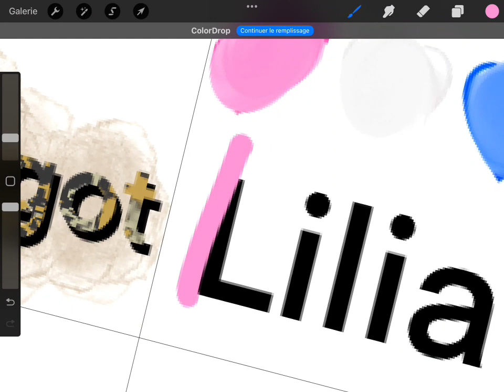Procreate name (Lilia)